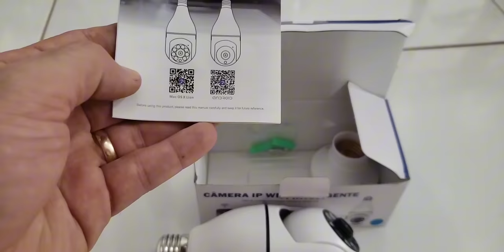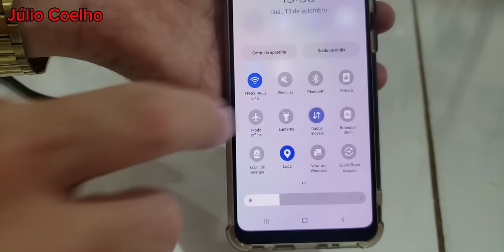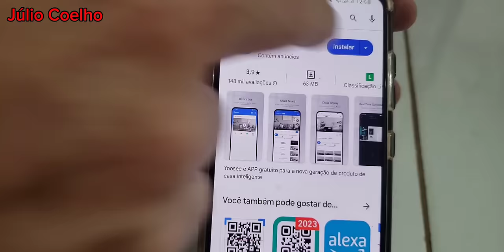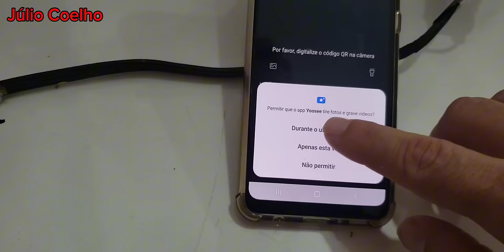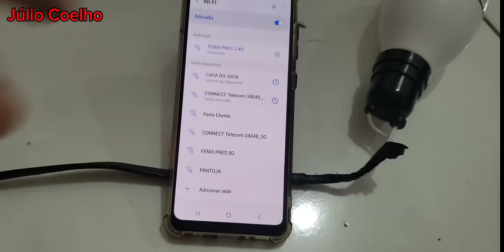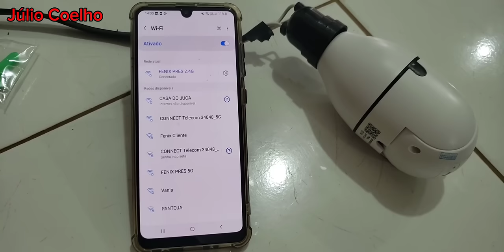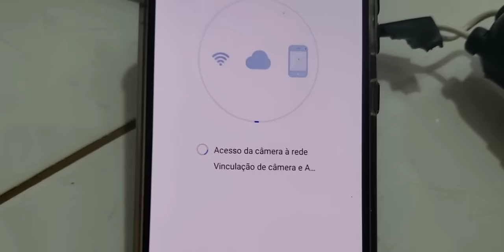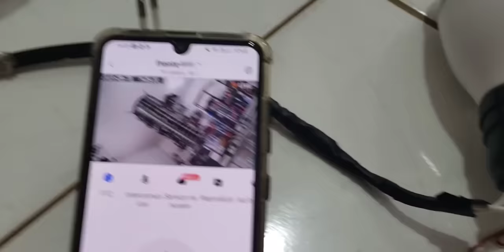Gw nao Aparece , Wifi da Camera Nao Aparece, Vou te ensinar Como Fazer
Gw nao aparece, wifi da camera não aparece.